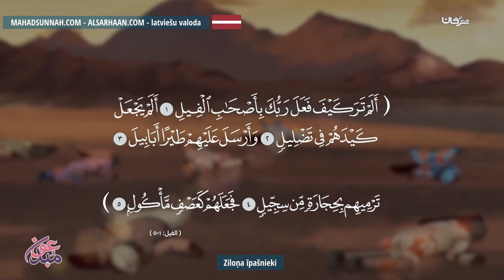Ziloņa Īpašnieki اصحاب الفيل